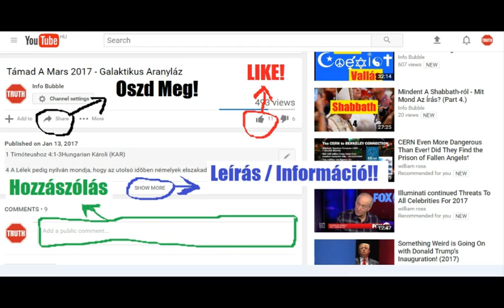Gyakori Kérdések 7 - Miért Engedi A Teremtő A Gonosz Uralkodását?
INFO BUBBLE on FACEBOOK:
SHALOM ÉS HALLELUYAH!

Ézsaiás 34Hungarian Károli (KAR)

34  Jõjjetek népek és halljátok, nemzetségek figyeljetek, hallja a föld és teljessége, e föld kereksége és minden szülöttei.
2 Mert haragszik YAHUAH minden népekre, és megbúsult minden õ seregökre; megátkozá, halálra adta õket.
3 Megöltjeik temetetlen maradnak, hulláik bûze felszáll, és hegyek olvadnak meg vérök miatt.
4 Elporhad az ég minden serege, és az ég mint írás egybehajtatik, és minden serege lehull, miként lehull a szõlõ levele és a fügefáról a hervadó lomb.
5 Mert megrészegült fegyverem az égben, és ímé leszáll Edomra, átkom népére, ítéletre.
6  YAHUAH fegyvere telve vérrel, megrakva kövérrel, bárányoknak és bakoknak vérével, a kosoknak vesekövérével; mert áldozatja lesz  YAHUAHnak Boczrában, és nagy öldöklés Edom földén.
7 Elhullnak a bivalyok is velök, és a tulkok a bikákkal, és megrészegedik földük vértõl, és poruk borítva lesz kövérrel.
8 Mert bosszúállás napja ez  YAHUAHnak, a megfizetés esztendeje Sionnak ügyéért.
9 És változnak patakjai szurokká, és pora kénkõvé, és lészen földe égõ szurokká.
10 Éjjel és nappal el nem alszik, örökre fölgomolyog füstje, nemzetségrõl nemzetségre pusztán marad, soha örökké senki át nem megy rajta;
11 És örökségül bírándja azt ökörbika, sündisznó; és gém és holló lakja azt, és fölvonják rá a pusztaság mérõkötelét és a semmiségnek köveit.
12 Nemesei nem választanak többé királyt, és minden fejedelmei semmivé lesznek.
13 És fölveri palotáit tövis, csalán és bogács a bástyáit, és lesz sakálok hajléka és struczok udvara.
14 És találkozik vadmacska a vadebbel, és a kisértet társára talál, csak ott nyugszik meg az éji boszorkány és [ott] lel nyughelyet magának.
15 Oda rak fészket a bagoly és tojik és ül tojáson és költ árnyékában, csak ott gyûlnek együvé a sasok!
16 Keressétek meg majd  YAHUAH könyvében, és olvassátok: ezeknek egy hijjok sem lesz, egyik a másiktól el nem marad; mert az Õ szája parancsolta, és az Õ lelke gyûjté össze õket!
17 Õ vetett sorsot köztök, és keze osztá ki azt nékik mérõkötéllel; örökre bírni fogják azt, nemzetségrõl nemzetségre lakoznak abban.